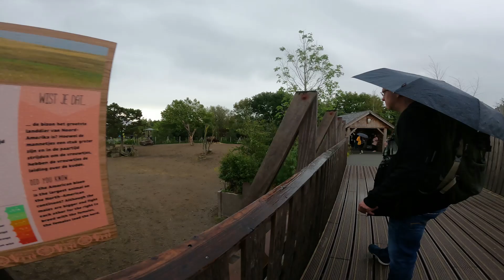Zoo BLIJDORB Rotterdam